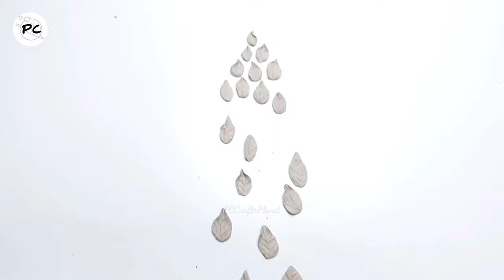A very beautiful bottle decoration idea | bottle art design | bottle craft | PC Crafts Planet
bottle art design | bottle craft | glass bottle decoration ideas | Waste materials craft ideas | diy projects

Hello everyone,

I hope you are doing great, here i am with another diy. For making this you will need glass bottle, air dry clay, pista shells, 3d outliner (optional) and acrylic paints.

Share my videos with others, so that I can reach to more people.

   If you are visiting my channel for the first time. I would like to tell you I mainly do DIY projects using waste materials and these DIY projects are easy to do and looks very elegant.

❤ PC Crafts Planet